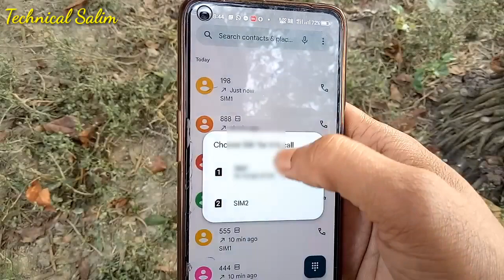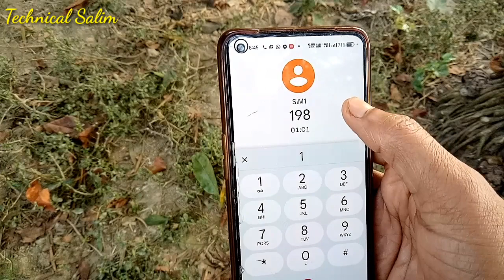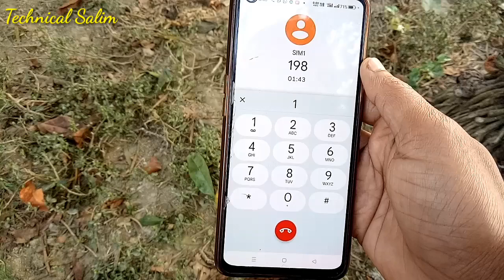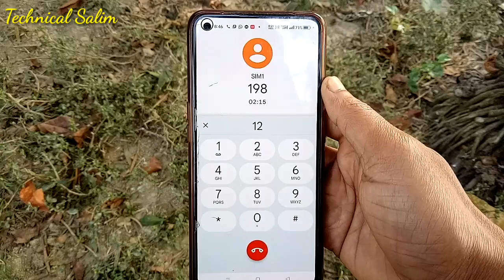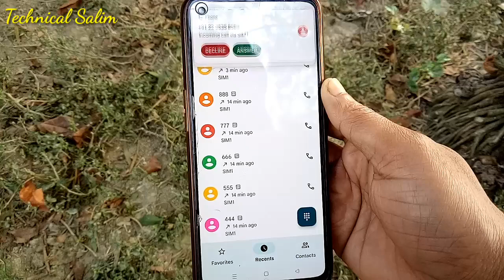Jio Customer Care Number 2023 || How To Call Jio Customer Care Number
Allhumdulilah